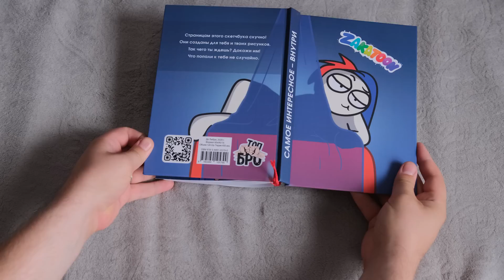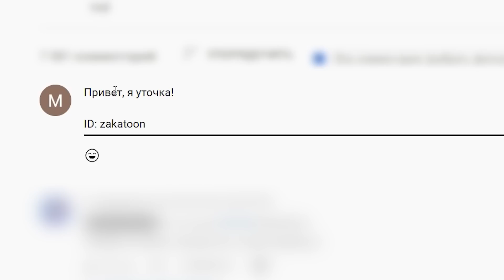РАЗДАЮ ПОДАРКИ... (ВНИМАНИЕ!!! Розыгрыш уже состоялся!, подробности в закрепленном комментарии!)